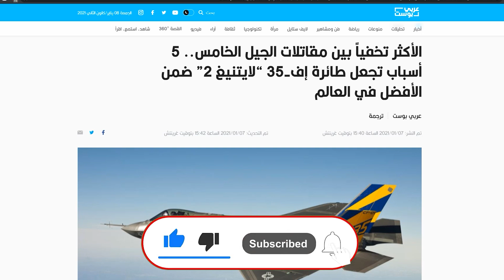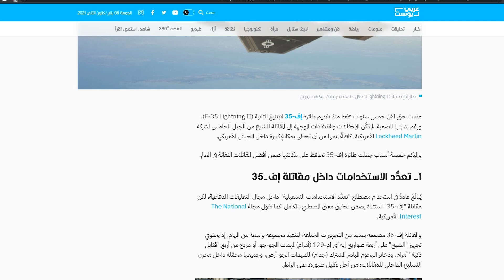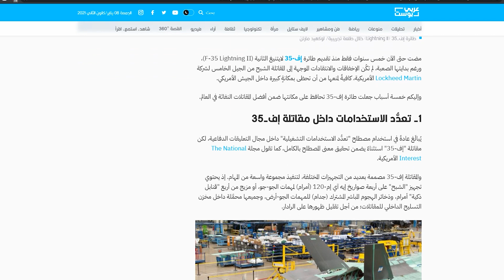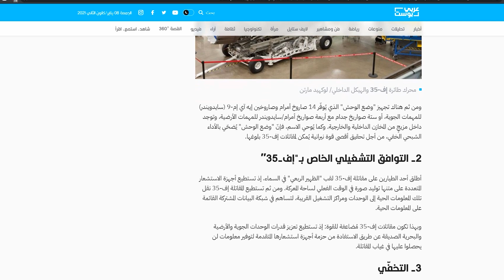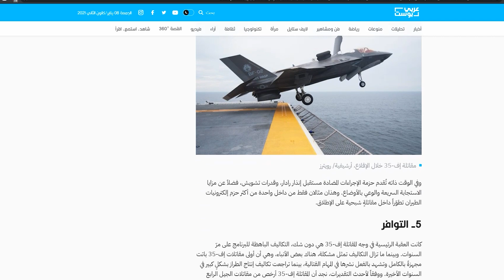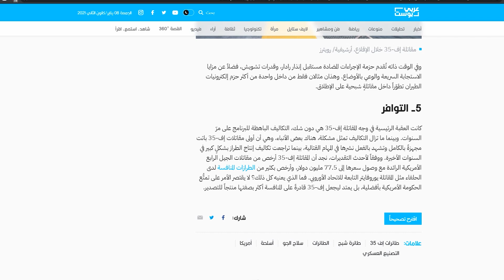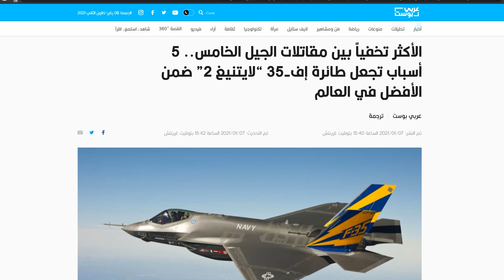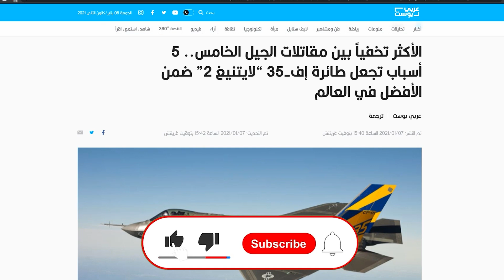5 أسباب تجعل طائرة إف 35 ضمن الأفضل عالمياً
5 أسباب تجعل طائرة إف 35 ضمن الأفضل عالمياً